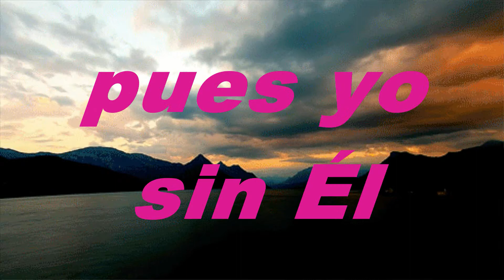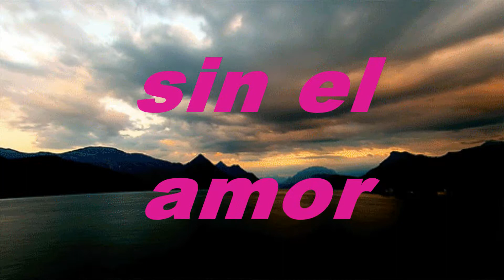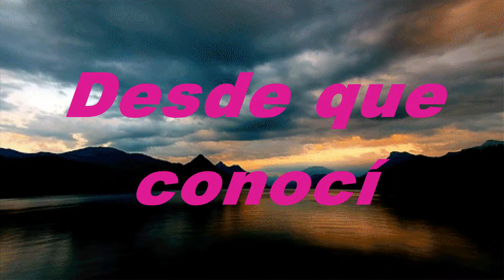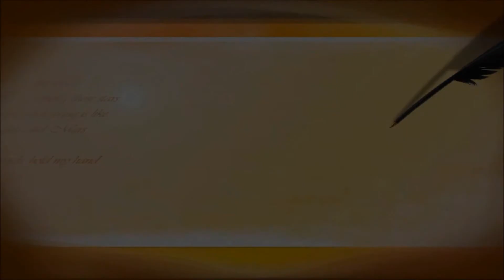Mi Dios Fiel Pista